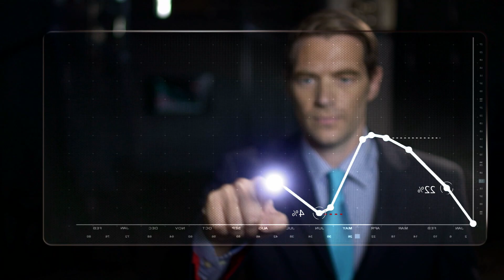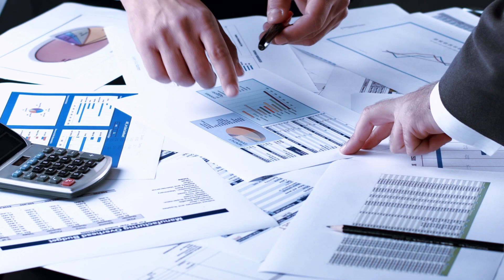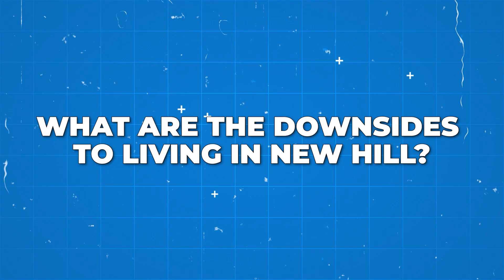Raleigh's BOOMING New Construction Scene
Raleigh's BOOMING New Construction Scene is happening in New Hill North Carolina. New Hill NC is located near Apex NC and Holly Springs NC. New Hill is pretty much all new construction and recently completed new construction communities. This video will breakdown all you need to know about New Hill and the new construction options you can find there.

Whether you are a week, a month, or 6+ months out, we would love to connect!

Keith O’Hare
📪 1483 Beaver Creek Commons Drive, Apex, NC, 27502

00:00 Introduction
00:44 Where is New Hill?
01:13 Why Are People Moving to New Hill?
02:21 New Construction Options
05:52 Additional Newer Neighborhoods
06:40 Future Neighborhoods
07:17 What are the downsides to living in New Hill?
09:05 Be Represented!
10:00 Reach Out!